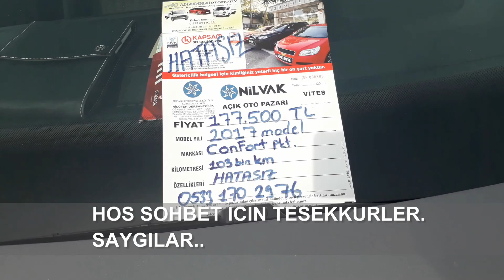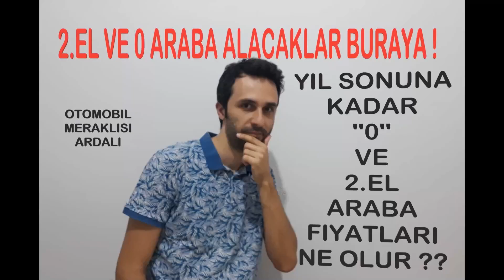ZOMBİ OTO PAZARI GEZEN GEZENE BOŞ BURSA OTO PAZARI 25 EKİM 2020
ZOMBİ OTO PAZARI GEZEN GEZENE BOŞ BURSA OTO PAZARI 25 Ekim 2020

danısmanlık hizmeti için: instagram ve mail ile iletişime geçebilirsiniz.

►butsa pazarı
►butsa açık oto pazarı
►rami otopazarı
►sahibinden arabalar
►izmit otopazarı
►bursa oto pazarı
►volkswagen otopazarı